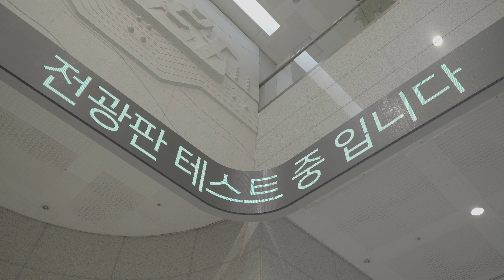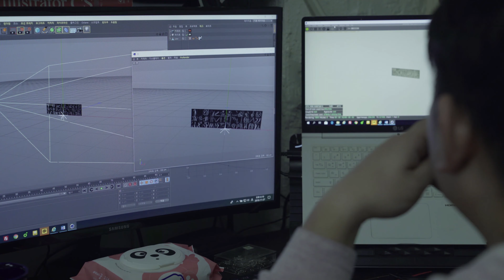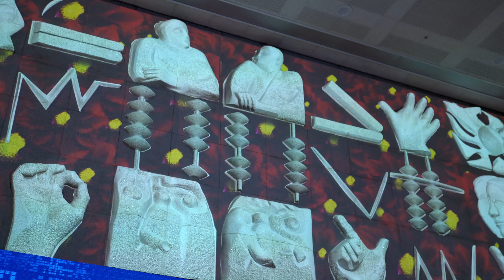Media Facade I KRX Led Display Installation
CLIENT: KRX(한국거래소) I AGENT: samik electronics
Media Facade for stock price index
miedia facade for space
2019 - SEOUL